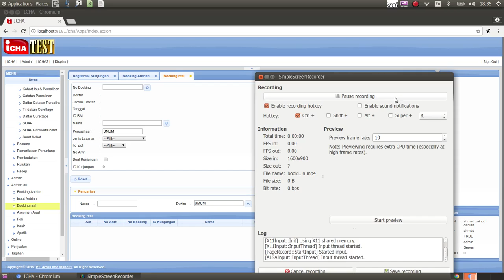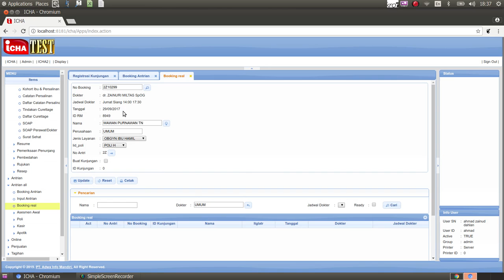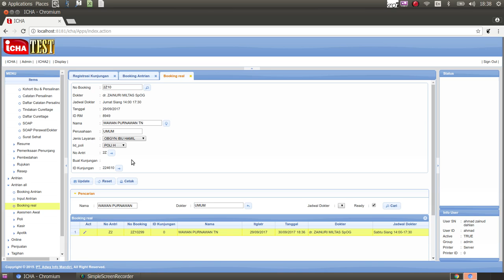Realisasi Booking Antrian Non Kunjungan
Realisasi booking antrian pasien tidak langsung membuat registrasi kunjungan